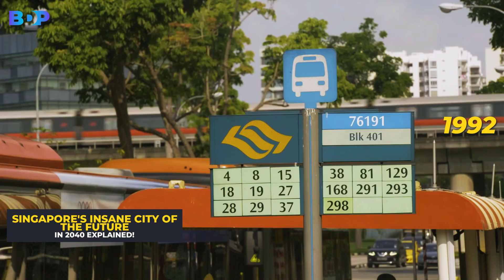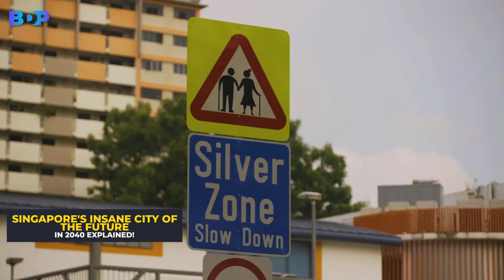Singapore's INSANE City Of The Future In 2040 Explained!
There the world is one of the smallest countries in Southeast Asia. That country is famous for being a global financial center, being among the most densely populated place in the world, having a world-class city airport with a waterfall, and a Botanic Garden that is a World Heritage Site. It is also known as a tourist destination for its hot and humid climate, being very clean, and
growing in the area due to reclaimed land. That small country decided to make a plan and become more sustainable, increasing its green areas and affecting the protection of the environment, providing future generations with a better place to live. Maybe you can guess which country it is. It is the Republic of Singapore!

Welcome back to the Billion Dollar Projects channel. In today's video, we will talk about Singapore Green Plan 2030, what it means for the country, how it will be implemented, and how it will all affect the future of that country.
projects around the world. Well, are you ready for this content?
Let's continue the video!